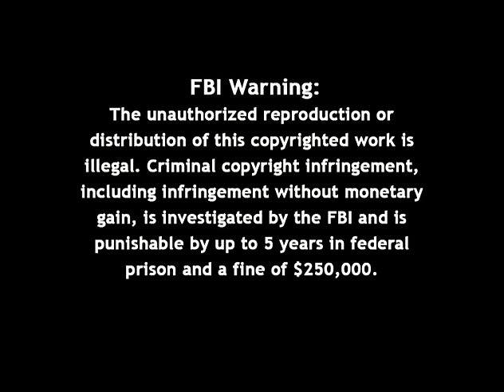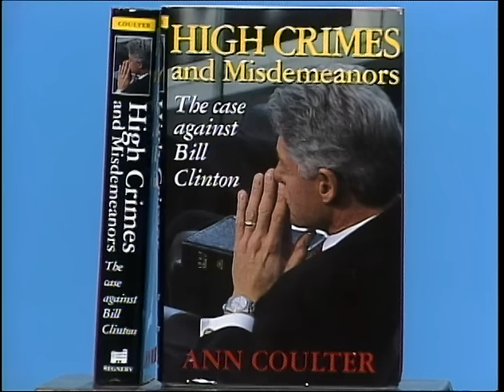Firing Line with William F. Buckley Jr.: On Impeachability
Episode S1178, Recorded on September 18, 1998

Guest: Ann H. Coulter